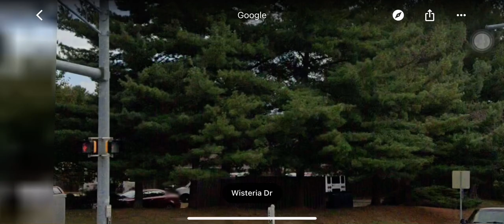Traffic Signal Father Hurley Blvd and Wisteria Drive (Image)